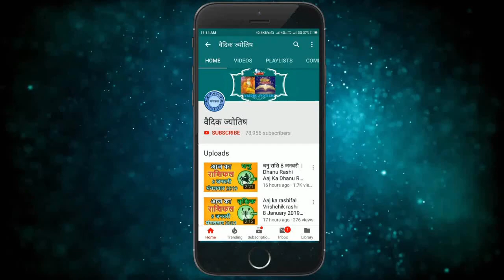कन्या राशि 11 सितम्बर शनिवार | Kanya Rashi 11 September 2021 | Aaj Ka Kanya Rashifal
@वैदिक ज्योतिष
11 September kanya rashi
kanya rashiSeptember 2021
Dainik Rashifal,Horoscope,Astrology
11  सितम्बर   कन्या राशि
आज का राशिफल कन्या राशि
कन्या राशिफल